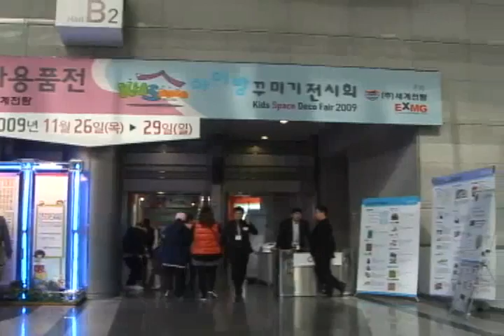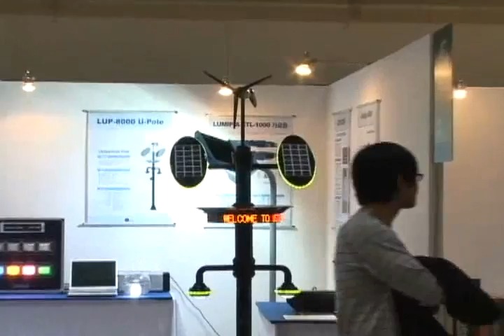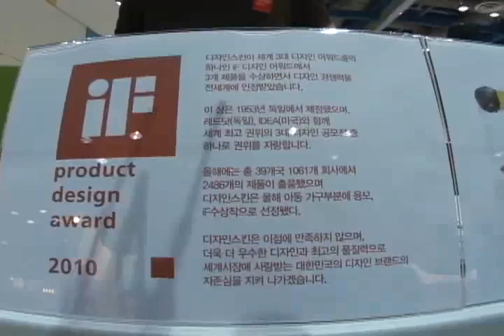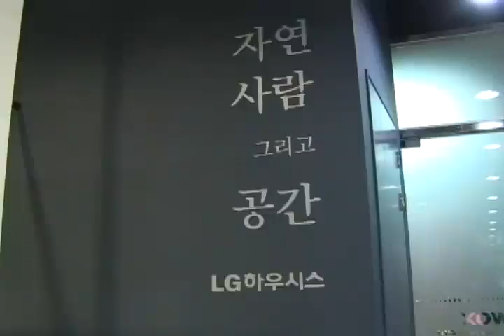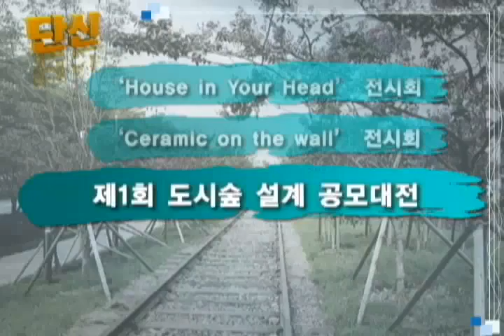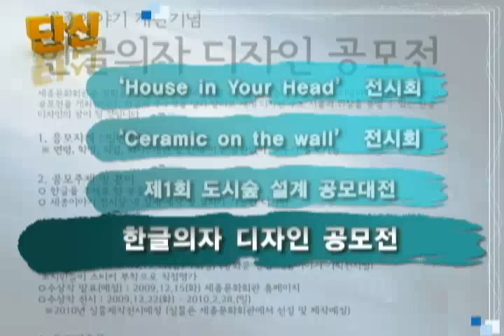20091204_한국인테리어방송_뉴스헤드라인_interiortv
한국인테리어방송_뉴스_20091204헤드라인_interiortv